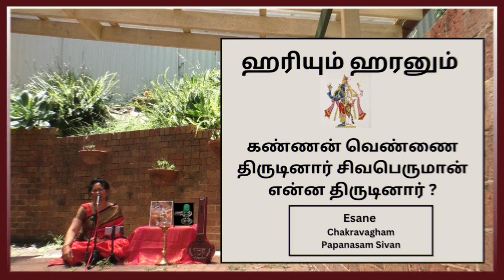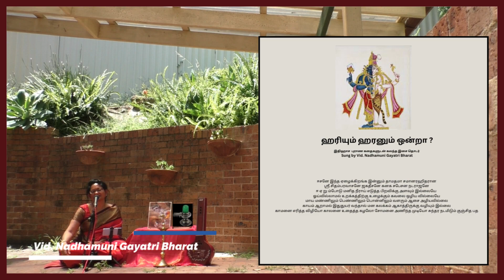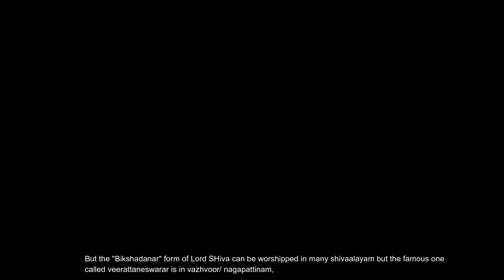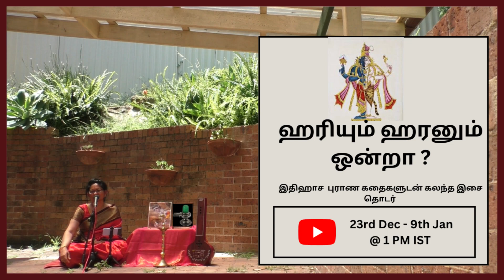Episode 2| Hariyum Haranum | ஹரியும் ஹரனும் ஒன்றா? | Esane | Chakravagham | Bikshadanar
Hariyum Haranum | ஹரியும் ஹரனும் ஒன்றா?  | Episode 2| Thamizh | Esane| Papanasamsivan | Chakravagham| Bikshadanar

 00 : 07 - Yesterday's question
 00 : 33 - Composition Esane - Chakravagham - Papanasam Sivan
 06 : 50 - Answer to yesterday's question
09 : 03 - Today's question

Nadhamuni Gayatri Bharat, is a prime disciple of carnatic stalwart Kalaimamani Late. Vairamangalam Lakshminarayanan.
Gayatri was raised by a great Sidha Purusha HH Pujyasri Nadhamuni Narayana Ayyangar and the Sidha Puruha's wife in Chennai, TN.

Gayatri has also learnt music from her father S. Lakshminarasimhan, Sangitha Kalanidhi Dr S Ramanathan, Vid. Jayalakshmi Santhanam & Vid. Meena Subramaniam.